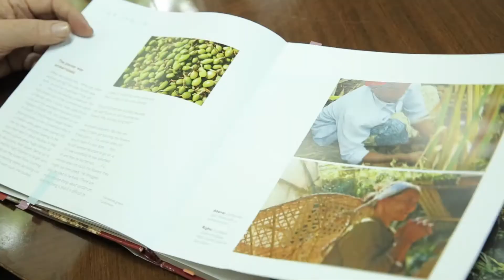MARK TULLY 01